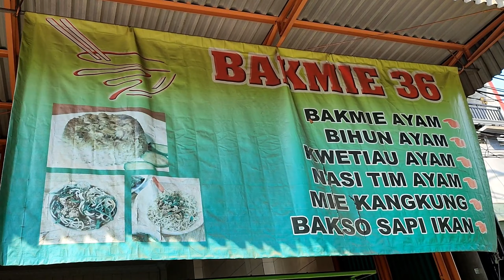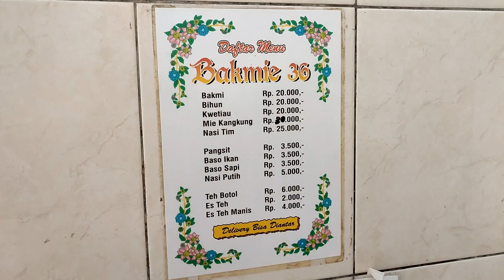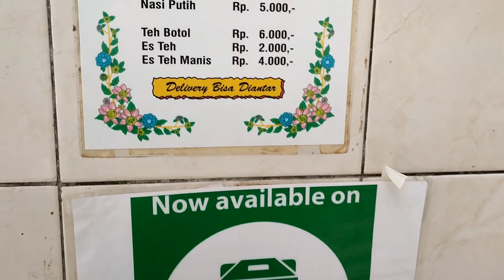BAKMI 36 - BAKMI TEMPO DOELOE RASA ENAK ,HARGA MURAH DAN MIENYA BIKINAN SENDIRI, 18 TAHUN BERJUALAN.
Hi Jajaners

Kangen dengan Bakmi Jadoel tempo doeloe ?
Coba amati yang satu ini, Pelaku Jajan kenalkan salah satu kuliner bakmi model tempo doeloe

Bagi kalian yang rindu "Rasa Bakmi Jaman Doeloe",  jangan ketinggalan mencoba Bakmi 36 yang lokasinya tepat di sebelah Nasi Lemak Beruang di Telukgong dalam video ini.

Semoga video singkat ini dapat menjadi referensi untuk kalian, para pecinta Bakmi.
Terima kasih atas dukungannya untuk menonton video ini.
Terima kasih.

Lokasi : Perumahan Telukgong
Jl. Teluk Indah Blok T No. 36 . Jakarta.

follow Instagram